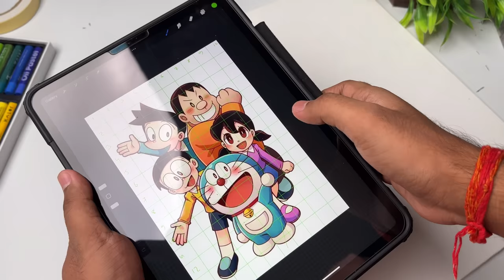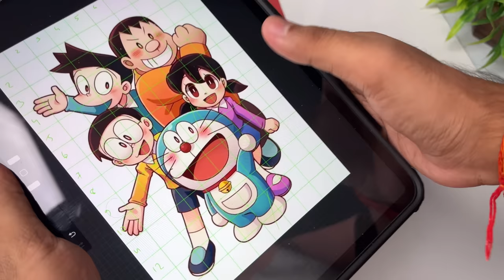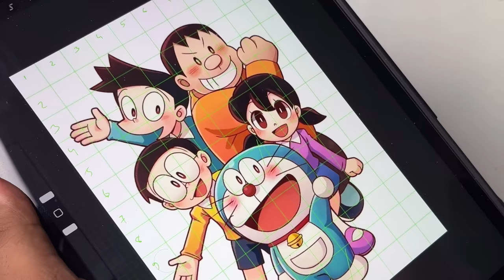Doraemon Drawing, Outline Tutorial, Art Competition Update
Doraemon Drawing on canvas,  Acrylic Painting

in this video i show you Doremon Drawing on canvas

paper - canvas board
pencil - Apsara  2b,
Color-  Camel Artists acrylic colour

Cover Tropic:-
Doraemon
Doreamon
Doraemon Drawing
Doremon new ep in hindi
Doraemon cartoon
Doremon new movies hindi
Doraemon in hindi
Doraemon song
Doraemon movie
Drawing